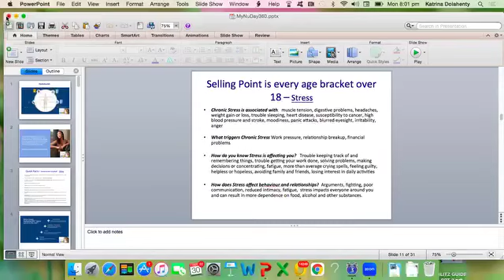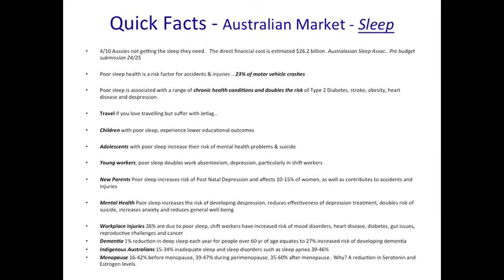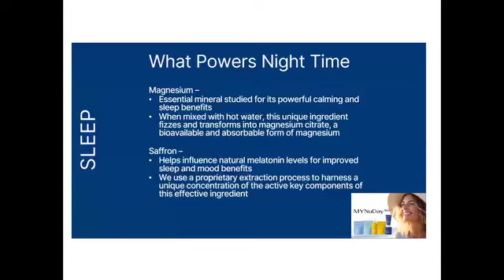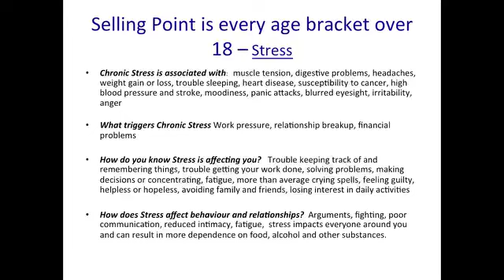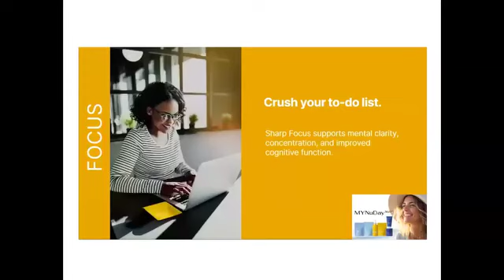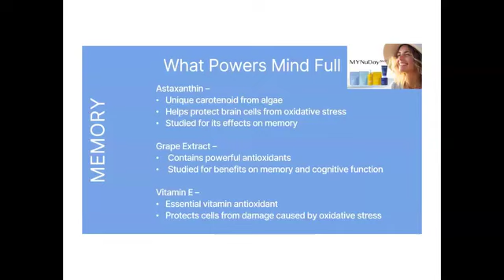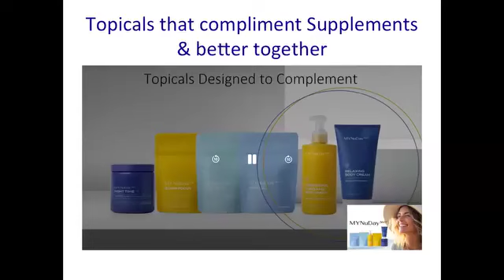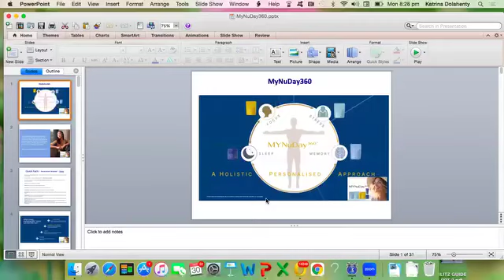MYND 360 Training Katrina Dolahenty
NuSkin My Nu Day 360 Training ~30 minuts